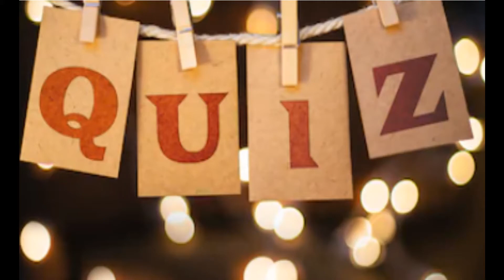Flowers - HORROR STORIES pt. 3 | Sims 4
Flowers symbolize many different things. A passionate red rose, a cheerful dandelion...but for Alyssa, flowers will always symbolize--

You didn't think I'd tell you, right? You have to watch the video, and finish the sentence in the comments! Tomorrow's the day! 🎃

UPDATE: I will not be posting tomorrow. The two videos left will be posted within three days after Halloween. Have a spooktacular time!

Classroom made by:
OLIVIADAVIDSON11